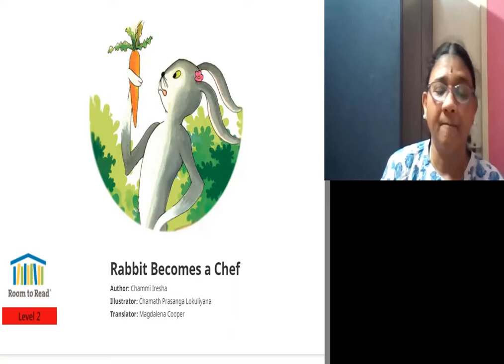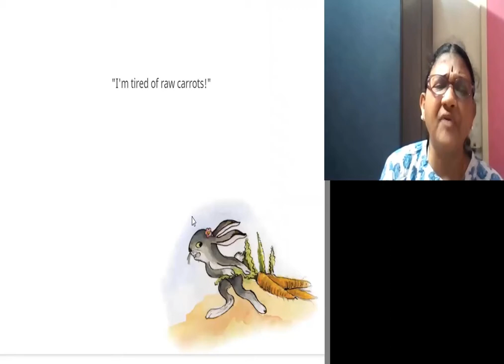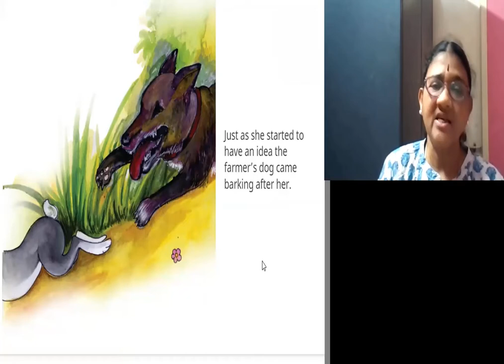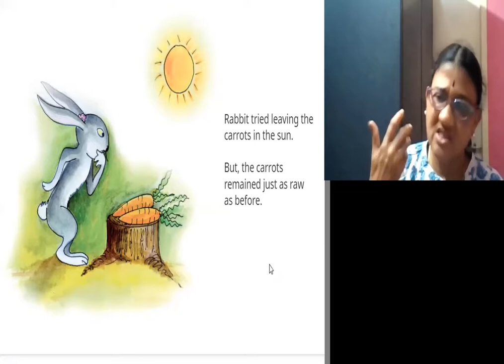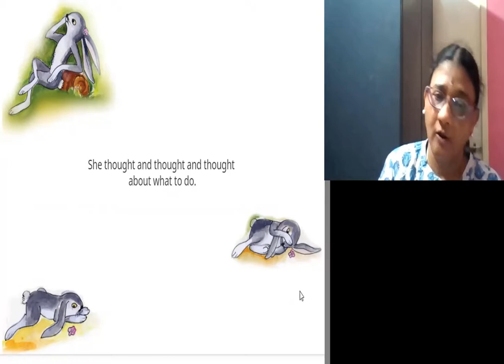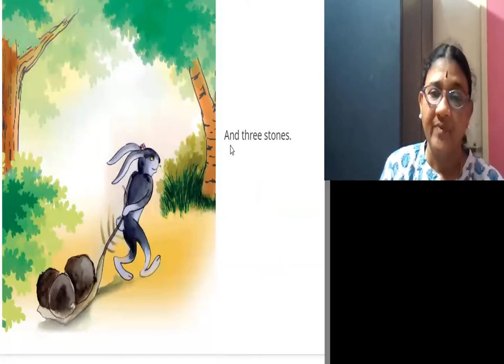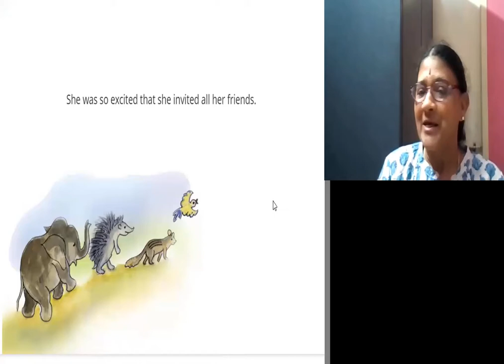RABBIT BECOMES A CHEF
Original story சுவையான சமையல் by Room to Read
Written by Chammi Iresha
Illustrated by Chamath Prasanga Lokuliyana
Translated by Magdalena Cooper